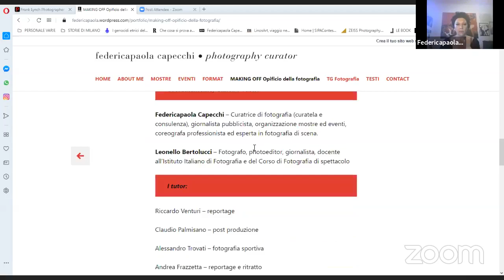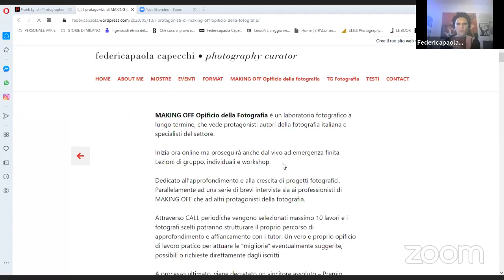Fotografia: nel 2020 nasceva MAKING OFF, il primo laboratorio formativo "uno a uno". Integrale 1:18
Versione integrale della serata di presentazione: 1 ora e 20 minuti

Un’idea di Federicapaola Capecchi che prende vita a Maggio 2020.
In collaborazione con ISP Italian Street Photography, PhotoMilano,  Francesco Tadini, Spazio Tadini Casa Museo.

Un progetto formativo a lungo termine. Il primo laboratorio che puoi gestire su misura per te, composto da incontri individuali che programmi in base ai tuoi tempi e le tue disponibilità nella dinamica "uno a uno". Una squadra di professionisti, il loro mestiere e le loro conoscenze, i vostri lavori.
Un laboratorio dedicato all’approfondimento e alla crescita dei vostri progetti fotografici.

Parallelamente prevede anche incontri generali ed una serie di brevi interviste sia ai professionisti di MAKING OFF che ad altri protagonisti della fotografia.

La squadra di professionisti di MAKING OFF: Leonello Bertolucci, Federicapaola Capecchi, Michele Abriola, Alessandro Albert, Andrea Frazzetta, Claudio Palmisano, Riccardo Venturi, Alessandro Trovati, Angelo Cucchetto.
A questi si aggiungono, a seconda delle Call, ospiti ed altri professionisti.

Periodicamente vengono lanciate delle CALL
I lavori selezionati vengono visti dal team al completo che individua punti di forza e punti di debolezza, sui quali si passa all’approfodimento/affiancamento formativo “one to one”. Lezioni mirate sul lavoro già esistente o appena iniziato e allo sviluppo dell' idea. Non una lezione unica ma quelle necessarie (concordate direttamente con il team) a seguire lo sviluppo del progetto. Tutto in modo molto pratico. Dalla post produzione al linguaggio. Oltre a quanto suggerito dal team di lavoro sono gli stessi iscritti che possono chiedere di approfondire la post produzione piuttosto che altro. Al termine dei singoli momenti formativi "uno a uno", un nuovo incontro con il team al completo sarà per mostrare il lavoro finito e riceverne ulteriori considerazioni.
A processo ultimato verrà decretato un vincitore assoluto – Premio della Critica – che vedrà pubblicato il suo progetto sulla rivista Cities – grazie alla collaborazione con ISP Italian Street Photography/Angelo Cucchetto – con un breve articolo.

La prima CALL - Ritratto e autoritratto - si è chiusa a giugno 2020.
A fine Marzo 2021 verranno comunicati i finalisti ed il progetto vincitore.

Entro fine febbraio 2021 verrà lanciata la seconda CALL di MAKING OFF

Se sei un professionista del settore e vuoi candidarti per entrare nel team o per un'intervista su di te e il tuo lavoro